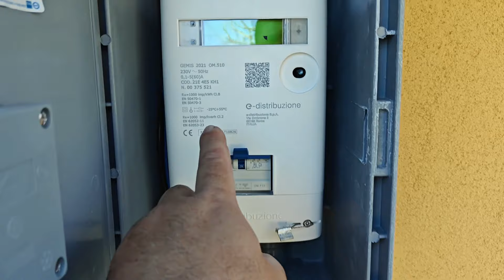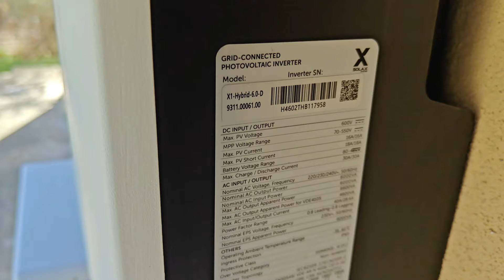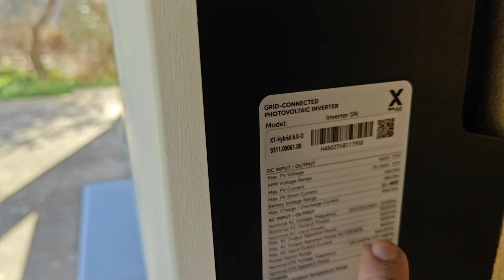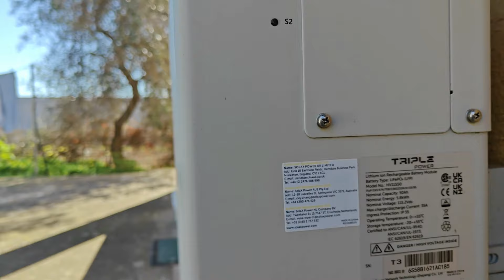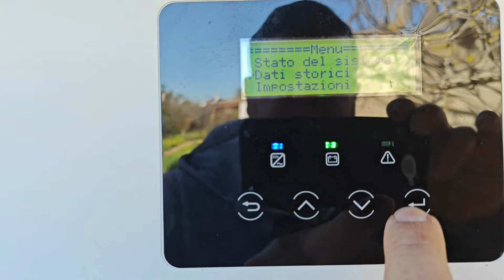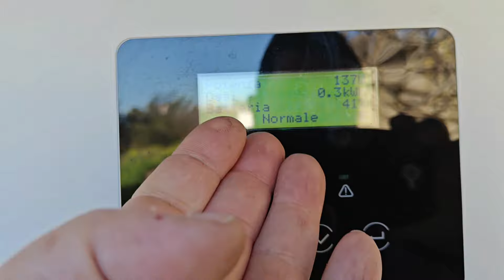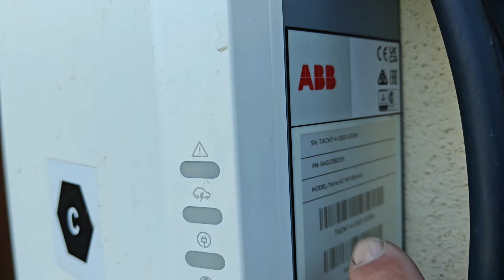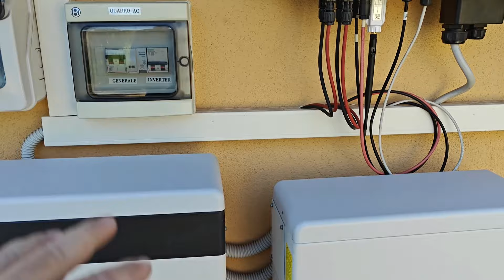Impianto fotovoltaico on-grid 6kw con accumulo lifepo4 da 10kw/h,ecco come sfruttalo al massimo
il mio codice promo per fornitura energia octopus:ORAVA-84
frigo/freezer Batteria solare 12v 100Ah GEL Batteria Electronicx Solar Edition Batteria solare 12v Batteria 12v Batterie solari Fornitura Batteria 12v gel Batteria caravan Batteria camper Gel Batteria 12v 100ah al gel
bilanciatore a 48v:[31,52€ 21% OFF]HC01 HC02 Battery Balancer Lead Acid Battery Equalizer Charger Regulators Controller with LED Digital Dispaly 24V 48V Scheda del modulo from Componenti elettronici e forniture on banggood
valvola spray bar:OITTo 20-150 Pezzi 4/7mm Tubo Barb Valvola Giardino Rubinetto da 1/4"a 6mm Nebbia Ugello Connettore Gocciolatoio Tubo Valvola Acqua (Color : White)
kit guarnizioni cinebasto 8kw:Ho appena trovato questo fantastico articolo su AliExpress. Dai un'occhiata!
2,81€  10%di SCONTO | 1/5/10 pz/lotto 2KW 5KW camion di campeggio cabina Diesel ventilatore ventilatore motore guarnizioni per Eberspacher Airtronic D2/D4/D4S
Bruciatore cinebasto 8kw:Ho appena trovato questo fantastico articolo su AliExpress. Dai un'occhiata!
16,29€  20%di SCONTO | 5KW aria Diesel riscaldatore di parcheggio bruciatore inserto torce camera di combustione combinatore e guarnizione per auto camion VAN Camper
pompa silenziata cinebasto (prezzo più basso su Amazon):Attisfiera Pompa dosatrice per riscaldamento diesel a 2 poli per Eberspacher Airtronic 22451901